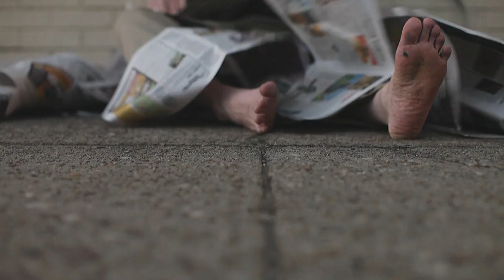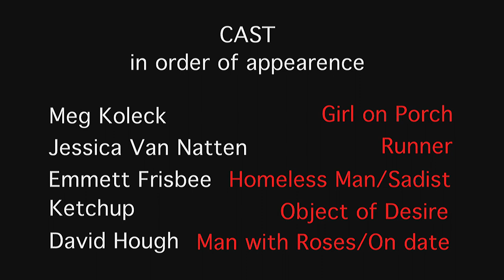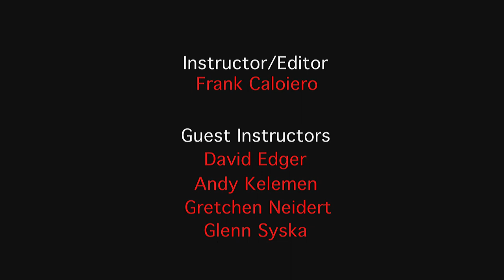Catch Up-- Film Kitchen Competition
Video submitted to the "Ketchup" themed Film Kitchen Competition by Frank Calerio's Electronic Cinema Class.

Starring:
Meagan Koleck as Girl On porch
Jessica van Netten as Runner
Emmett Frisbee as Homeless Man & Sadists
David Hough as Man With Roses

Camera Crew:
Simon Barracchini
Nick Colletti
David Hough
Meagan Koleck
David E. Madison
Jessica van Netten

Instructor/Editor:
Frank Caloiero

Guest Instructor's:
David Edger
Andy Kelemen
Gretchen Neidert
Glenn Syska

Meagan Koleck is a filmmaker, professor, and the Executive Director of Dump Star Media LLC. Koleck participated in Prototype PGH’s 2019 Women’s Work incubator program, has been a film festival judge, and a panelist at Steeltown’s Diversity Institute and the Reel Q Film Festival. Koleck is the reigning Miss Pickle Princess and runner up Camp John Waters Obscene Phone Caller. Koleck has presented her 360-degree video and 3D printing projects at national and statewide conferences such as KINBER and CCUMC.

Dump Star Media LLC is an independent media production company founded in 2018 by Meagan Koleck and Alistair McQueen. Dump Star Media creates campy, satirical comedies and produces the work of other independent artists. Dump Star Media contributes to the independent arts community by addressing inequity in the filmmaking industry. Dump Star prioritizes accessible filmmaking by training entry-level and aspiring filmmakers through educational workshops and on-set experience. Dump Star Media is a woman-owned business incubated in Prototype PGH’s 2019 Women’s Work program. Dump Star hosts live and virtual events, created the January 2020 gallery exhibit at the Mr. Roboto Project, provides a student internship program, and theatrically screened their anthology at Pittsburgh’s Harris Theater. Dump Star is featured in Steel This Magazine, Pittsburgh Business Times, Pittsburgh Courier, and Pittsburgh City Paper.

Visit our YouTube channel, website, and Instagram page to learn more and get involved.